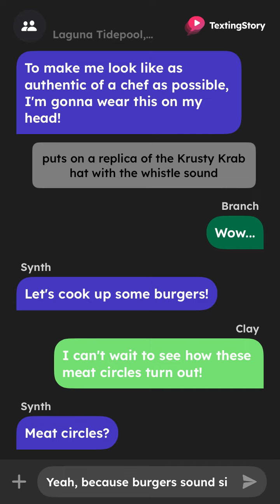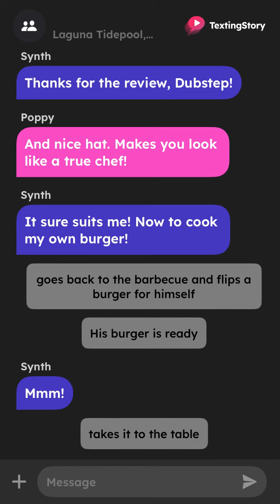Synth hosts a cookout (and grills hamburgers! 🍔)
Did a little SpongeBob reference for this one... 😏😏 by having Synth flip burgers!